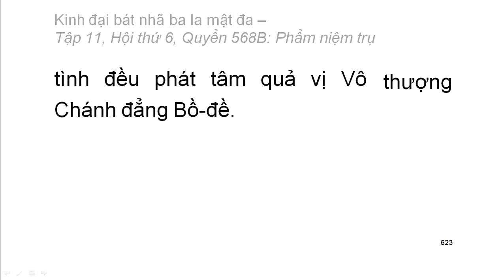Quyển .../600: Kinh đại bát nhã ba la mật đa (tiếp)